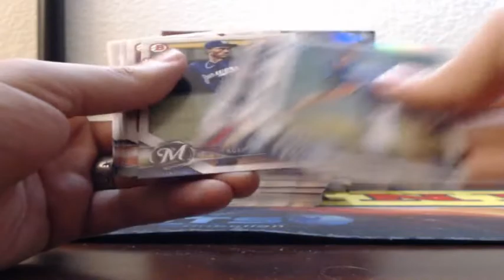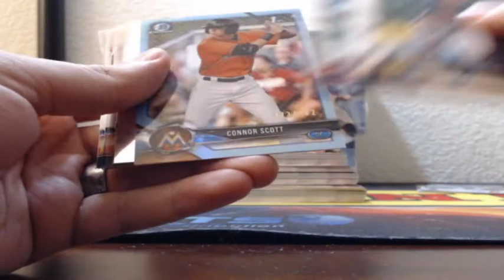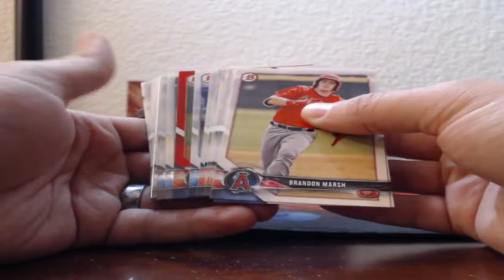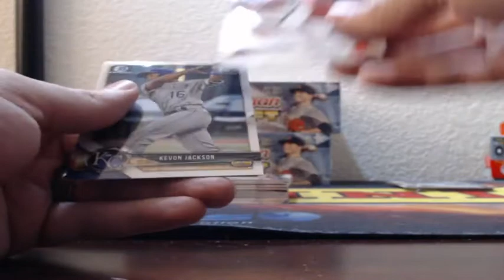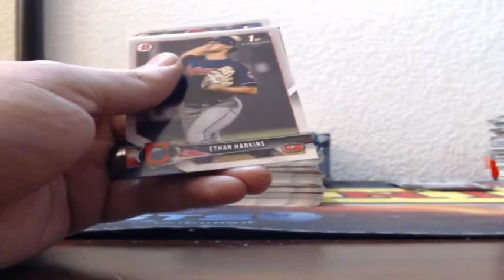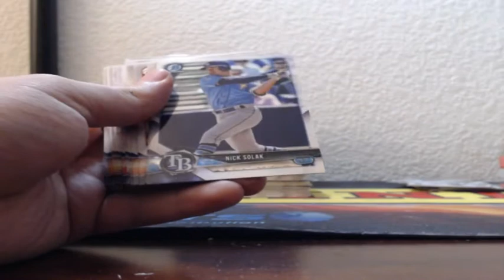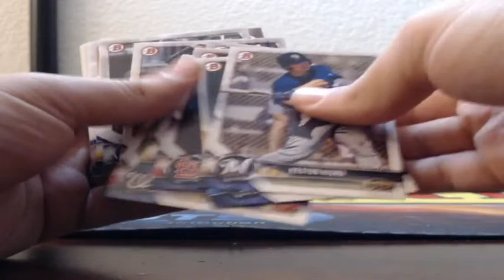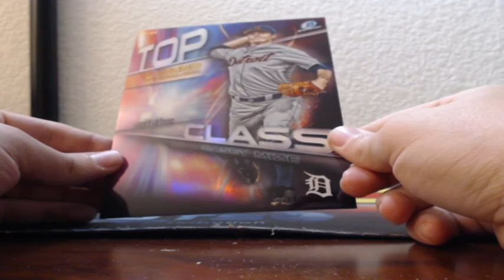2018 Bowman Draft Jumbo Baseball 4 Box Half Case Break 12-21-2018 (COLOR AUTOS!!)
2018 Bowman Draft Jumbo Baseball 4 Box Half Case Break 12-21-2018 (COLOR AUTOS!!)